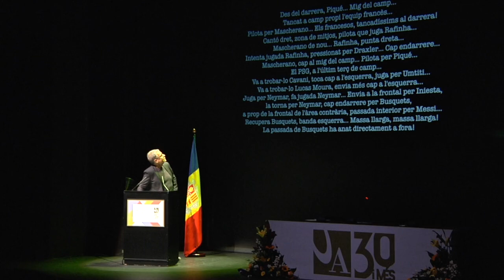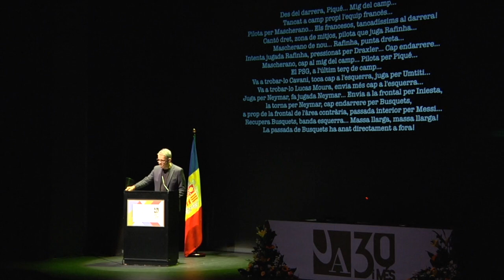Conferència de Joaquim Maria Puyal a la Universitat d'Andorra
El periodista i doctor en Lingüística Joaquim Maria Puyal va ser el protagonista de l'acte d'inauguració del curs acadèmic 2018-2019 a la Universitat d'Andorra que va tenir lloc el 16 d'octubre del 2018 a l'auditori Claror del Centre Cultural i de Congressos de Sant Julià de Lòria. La lliçó inaugural portava per títol «Comunicació i llengua».